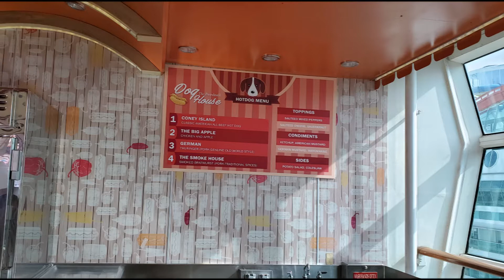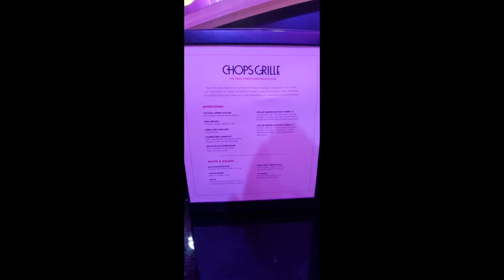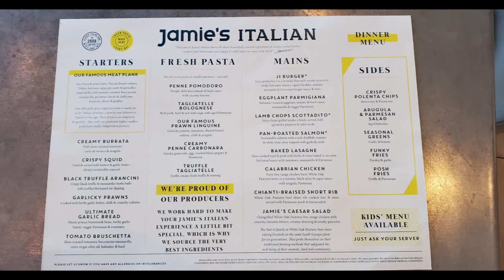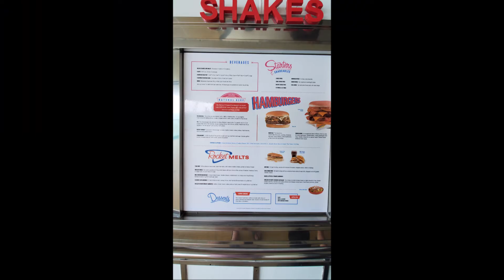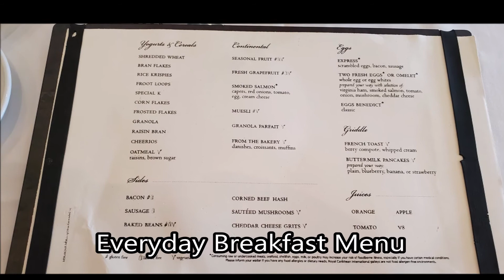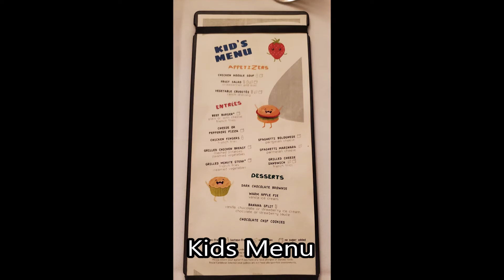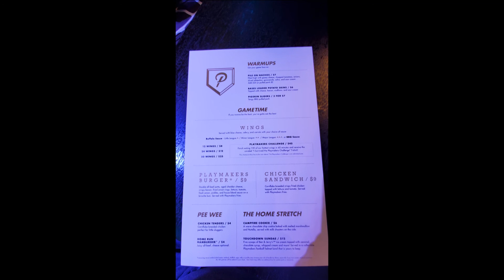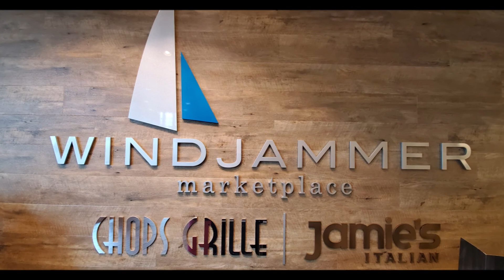Mariner of the Seas - Ultimate Food Tour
Who's hungry?!?! Let's unloosen the belt and head onto Royal Caribbean's Mariner of the Seas and check out all of the food and bars on the ship. We had a chance to taste many of the dishes at least in the main dining room and have to say we enjoyed many of them. We hope you enjoy this video!